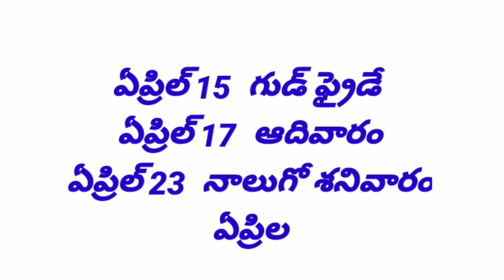AP and Telangana Bank General Holidays in April Month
Bank Holidays
Bank General Holidays in April
Bank General Holidays in Telangana for the month of April
sbi General Holidays in April
hdfc Bank Holidays in April
Edutech Master6
canara Bank Holidays in April
pujab bank